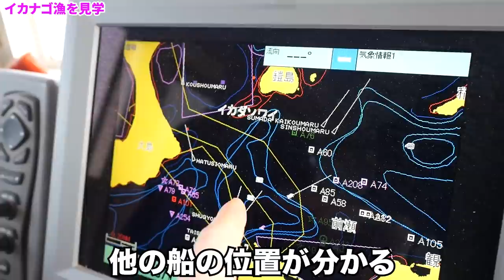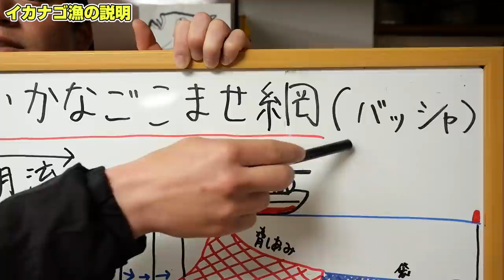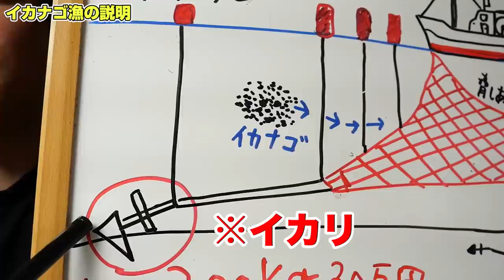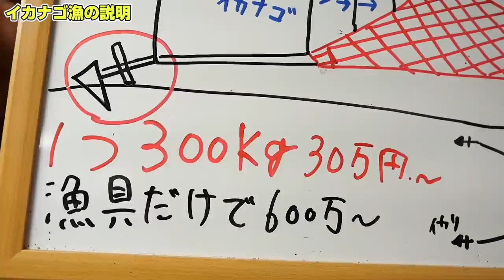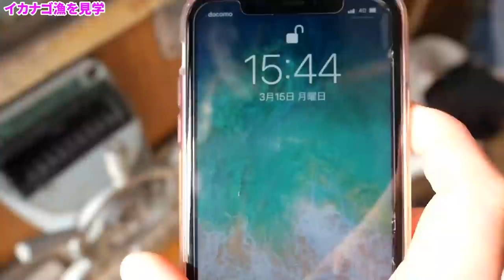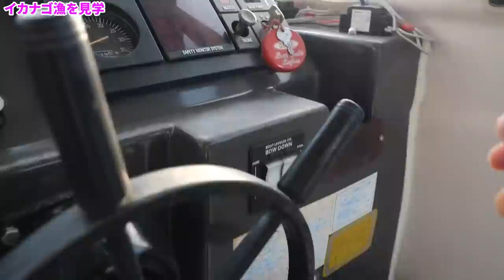巨大な鉄の塊を沈める漁がヤバすぎる...